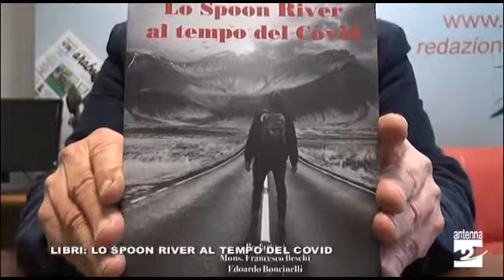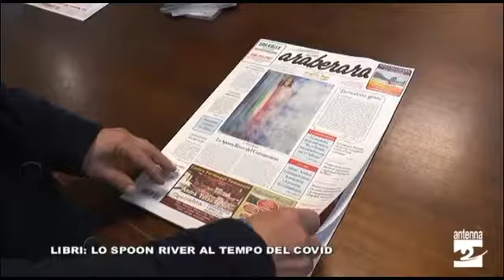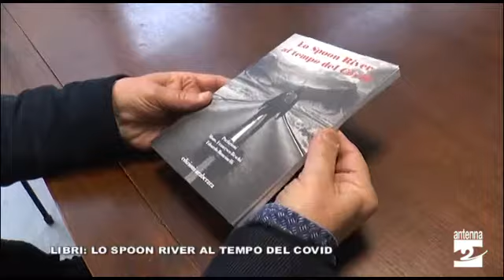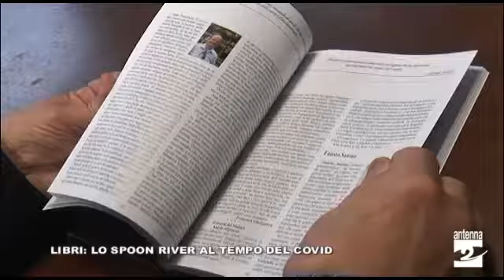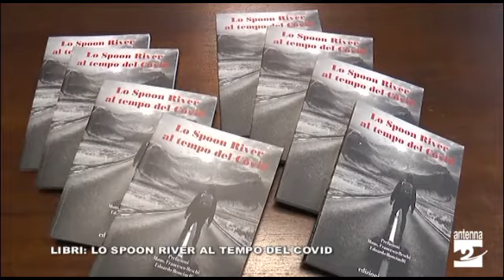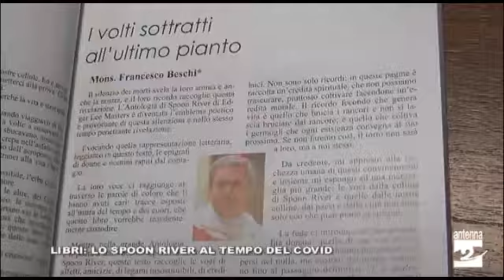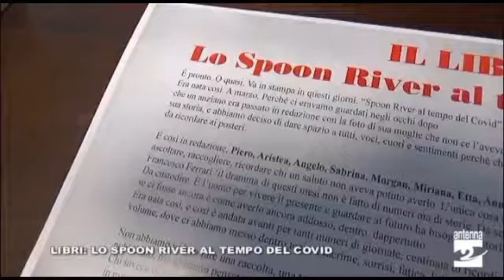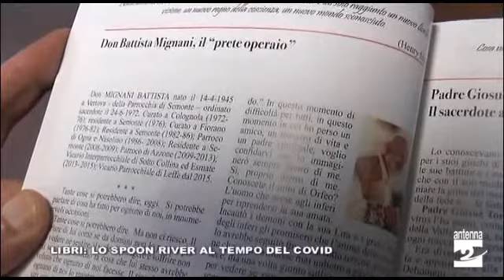Libri: "Lo spoon river al tempo del Covid"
"Lo spoon river al tempo del Covid": è il libro edito da Araberara che racconta le storie di tante persone portate via dal Covid-19. L'intervista al direttore di Araberara Piero Bonicelli.